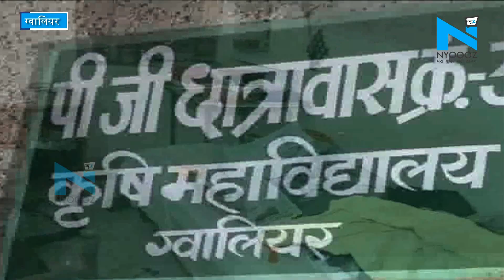Gwalior Agricultural University में सीनियर- जूनियर छात्रों में जमकर मारपीट, देखें Video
AgricultureUniversity Students GwaliorNews&nbsp;ग्वालियर कृषि विश्वविधालय में सीनियर और जूनियर छात्रों के बीच जमकर हंगामा और मारपीट हो गयी...आनन-फानन में कॉलेज के हॉस्टल में भारी पुलिस फोर्स और यूनिवर्सिटी के कुलपति मौके पर पहुंच गए. वहीं, मारपीट कर रहे कुछ छात्र मौके से भाग गये...तो जूनियर छात्रों ने हॉस्टल के कुछ रूमों में तोड़फोड कर दी...यूनिवर्सिटी के छात्रों ने बताया कि सीनियर छात्र हॉस्टल में घुस आते है...साथ ही और बदमाशी करते है...।&nbsp;\n About Channel